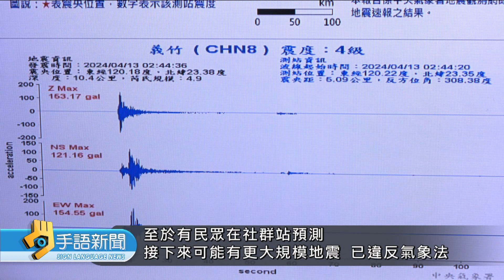嘉義地震不斷 未來2週恐規模3-4地震 | 20240415公視手語新聞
嘉義布袋，在昨天凌晨開始，連續發生"4起"地震，也讓當地，從4月開始，累計了"21起"有感地震。氣象署分析，是因為、花蓮"強震"，地表"應力調整"，因此未來的兩個星期內，還是有可能，會有規模3到4的地震發生，目前排除和"梅山斷層"有關聯。至於阿里山林鐵，昨天上午因為"路樹倒塌"，阻斷軌道，宣布全日停駛，不排除，也和"頻繁地震"相關。